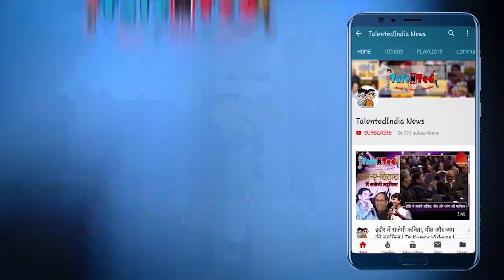डॉ. त्रेहान ने बताया कोरोना पॉजिटिव होने पर क्या करें,अस्पताल में भर्ती होना जरूरी नही